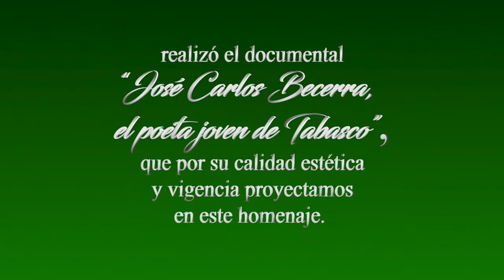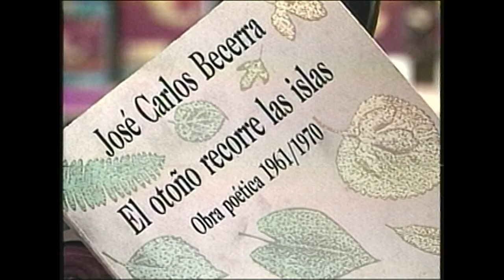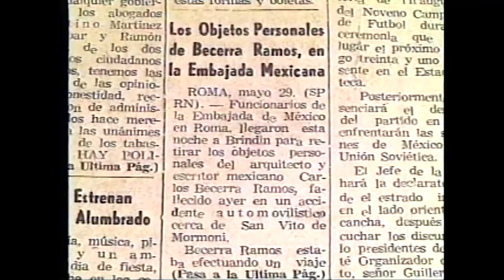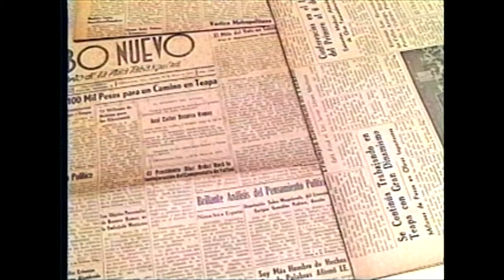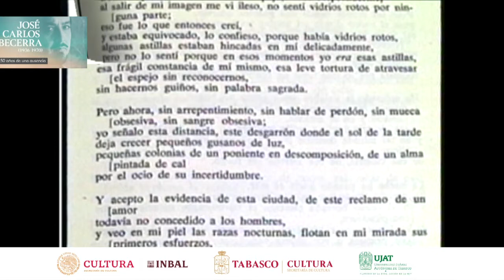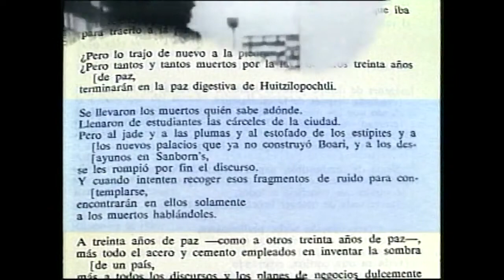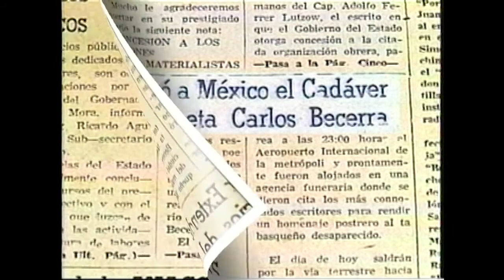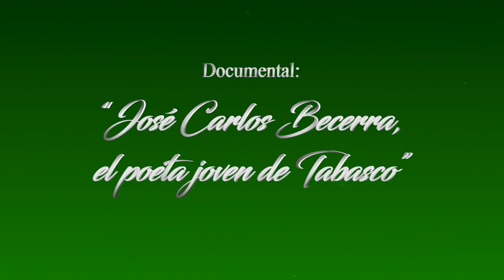Documental José Carlos Becerra "El poeta Joven de Tabasco" de Delfín Romero Tapia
En el año 2000 la Universidad Juárez Autónoma de Tabasco instituyó las Jornadas "José Carlos Becerra", como un foro para rendir homenaje anualmente a la vida y obra de este importante poeta tabasqueño que vino a iluminar con sus creaciones la poesía mexicana.

De forma ininterrumpida las jornadas se mantienen hasta este tiempo. En el 2001 el Maestro en Cinematografía y Profesor Investigador de esta Casa de estudios, Delfín Romero Tapia realizó el documental "José Carlos Becerra el poeta joven de Tabasco", que por su calidad estética y vigencia proyectamos  en este homenaje.